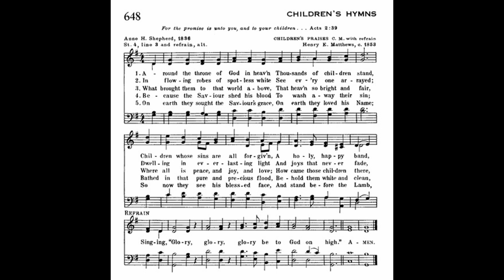Around the Throne of God (Children's Praises) CM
Text by: Anne H Shepherd 1836
Tune: Children's Praises by: Henry E Matthews

1 Around the throne of God in heav'n,
Thousands of children stand,
Children whose sins are all forgiv'n,
A holy, happy band,

Refrain:
Singing,
"Glory, glory, glory be to God on high."

2 In flowing robes of spotless white
See ev'ry one arrayed;
Dwelling in everlasting light,
And joys that never fade, [Refrain]

3 What brought them to that world above,
That heav'n so bright and fair,
Where all is peace, and joy, and love;
How came those children there, [Refrain]

4 Because the Saviour shed His blood
To wash away their sin;
Bathed in that pure and precious flood,
Behold them white and clean, [Refrain]

5 On earth they sought the Saviour's grace,
On earth they loved his Name;
So now they see His blesséd face,
And stand before the Lamb, [Refrain]